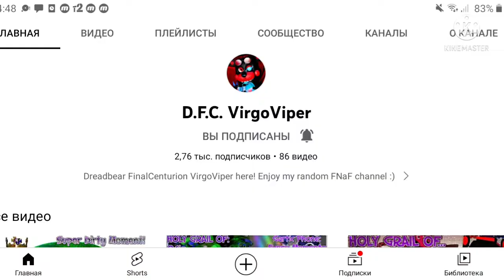Hey hey hey no you're troll!